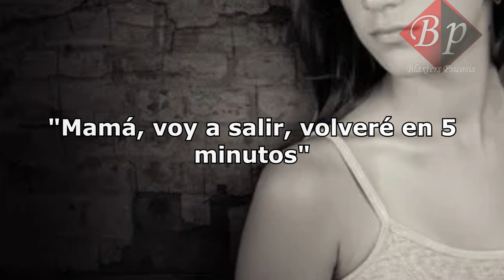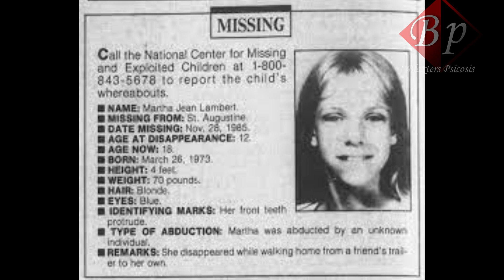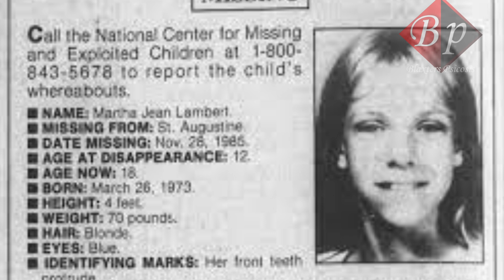Enterró viva a su hermana de 12 años? - El misterioso caso de Martha Lambert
"Decadas después del suceso, su propio hermano llano de remordimiento confesó haberlo hecho"